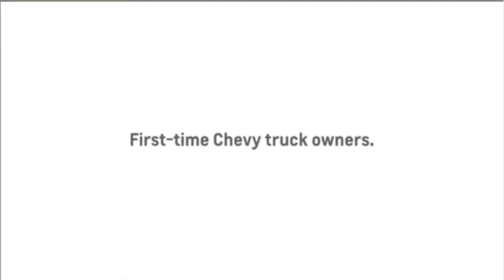Skip and Shannon - Should more teams adopt the Hack-a-Lonzo strategy